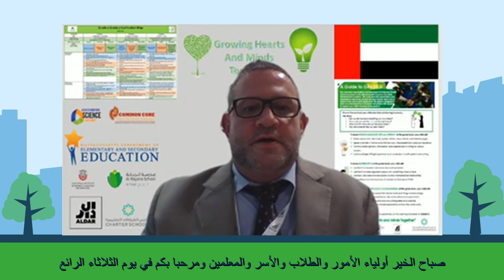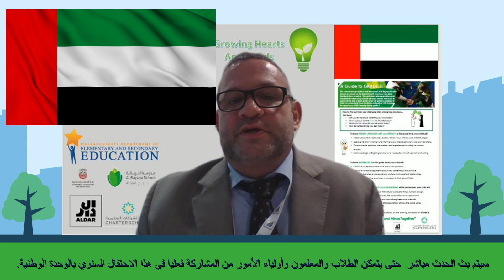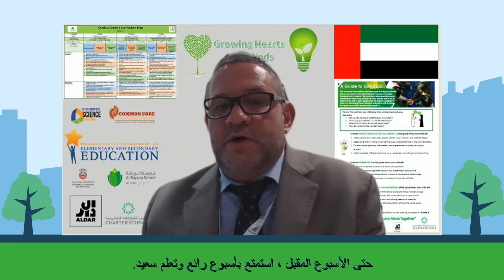Morning e-Message from Mr.Andrew - School Vice Principal Week 9